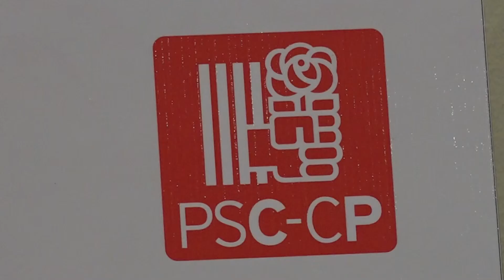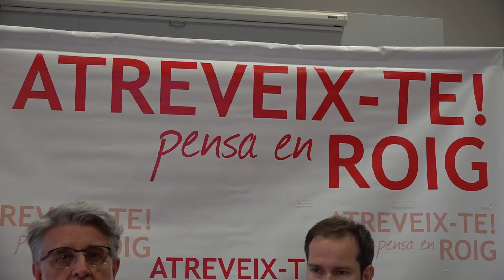El PSC Tortosa no descarta cap pacte i aposten pel consens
El Partit Socialista de Tortosa proposa una gran reforma integral de l’eixample aprofitant l’alliberament dels terrenys de la Renfe i configurant una trama urbana de carrers de vianants i comercials. Aquesta és una de les moltes propostes que el PSC porta al seu programa, que ha presentat aquest dimarts, i on també inclouen construir el tercer pont, una nova piscina descoberta o treballar la implantació d’indústria relacionades amb la transició energètica.